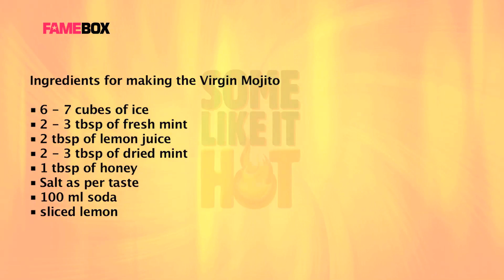fame food -​​ How to Make Cool and Refreshing Virgin Mojito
The weather is still getting hotter. To make you refresh and cool even in this dry climate let's have this mocktail drink, Virgin Mojito. The combination of tangy lime, fragrant mint and soda makes it a cool and refreshing. Watch the video and try out this thirst quenching drink which is highly tempting.
Ingredients used in this drink are:

1) Ice Cubes (7 pieces)
2) Lemon Juice (2 tbsp)
3) Fresh Mint ( 3 tbsp)
4)  Dried Mint (3 tbsp)
5) Honey (1 tbsp)
6) Salt
7) Soda (100 ml)

pYQgGsPc1pVaMtg9iYQLVG

From Virgin Mojito to Cheesy Hummus Dip to Broccoli and Cottage Cheese Parantha, fame food has recipes for one and all. Those who love to cook or bake, can churn out some exotic and delectable dishes by referring to our videos and learn easy-to-cook, healthy-to-eat recipes. It also ran a video series on the first online hunt for the best amateur cook in India, WebChef.

Become an expert at cooking with the recipe ideas and useful kitchen tips on fame food channel.
Do you love to cook? Want to learn some exotic and mouth-watering dishes? Learn from us the quick, easy and delicious recipes that are healthy & nutritious too. Indulge in the world of cooking with fame food. Absorb useful kitchen tips from us and become an expert.

Talented individuals join fame to do what they love most – launch an idea, grow their skills, build a community, find an audience and prosper. From the most imaginative chefs to awe-inspiring musicians, from comics who find humour in almost everything to discerning fashionistas who are on the top of trends, from celebrities to the kid next door, fame is home to everyone. fame is a talent led digital entertainment network where if you’ve got it, we can help you flaunt it!